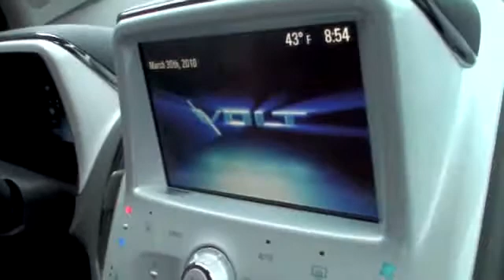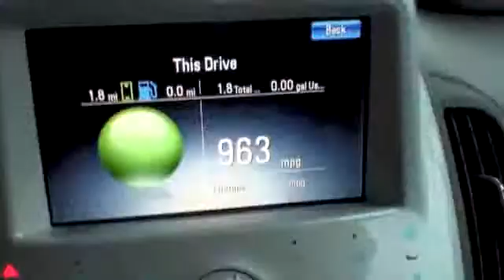How the Chevy Volt works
GM Vice Chairman Bob Lutz explains what makes the electric automobile unique.